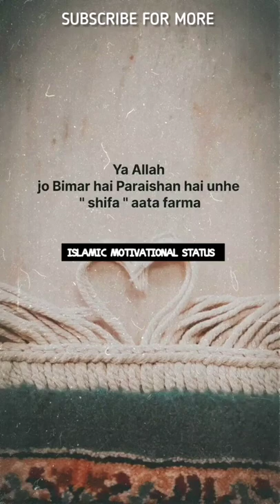Ya Allah jo bimar h 🌴💫🥀🌷🌹⭐✨♥️🌼🤲🏻🌼